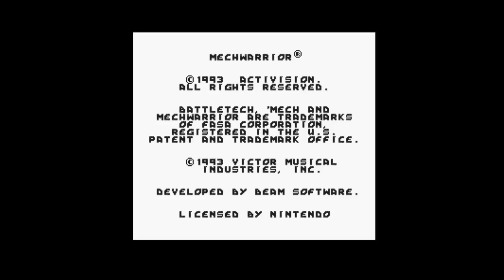Mechwarrior ep 296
Firs person mech shooting game on the SNES, which is an achievement in itself.